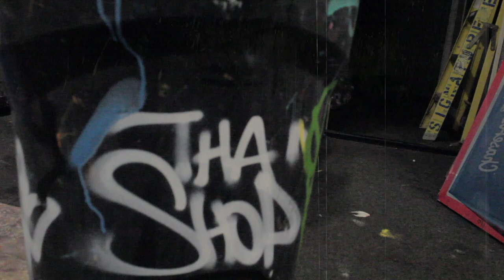StizkTalk - Every Time (ft. 43Mas) [Official Music Video]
Property Of SplashTeam Ent, LLC